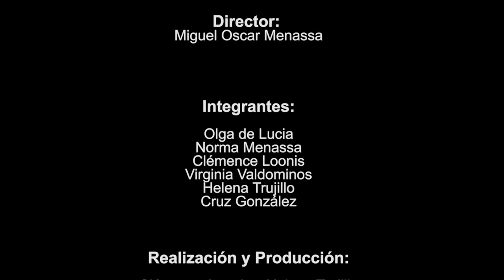127 POESÍA MÁS POESÍA: EVGUENI EVTUSHENKO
Programa Poesía más Poesía, dirigido por el poeta Miguel Oscar Menassa.

Hoy contamos como poeta invitado con el poeta Ruso Evgueni Evtushenko.

Cada jueves a las 22 horas en Grupo Cero Televisión. (Hora española)